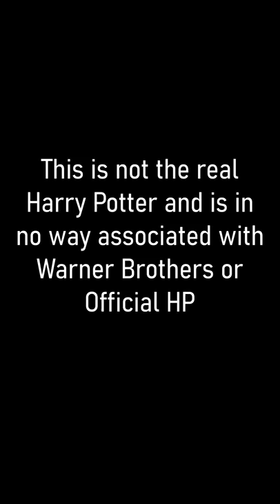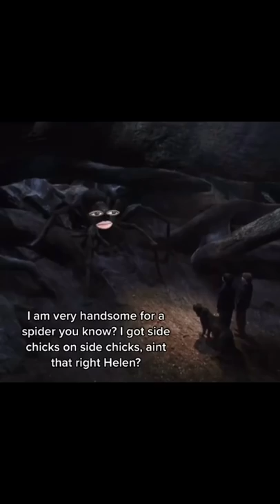COMPILATION: Hazza P and the Chamber's So Big It's FULL of Secrets (Incomplete)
All Chamber of Secrets Pottah Parodies (Besides one but I'm changing the canon a little bit so when I finish the whole movie it makes sense). All of these TikToks were made prior to August 2021.

I am uploading this instead of Smart Mans Rock because we may actually getting closer to being able to use the pictures again and I want to change so much about it... id rather wait for a little more and see!